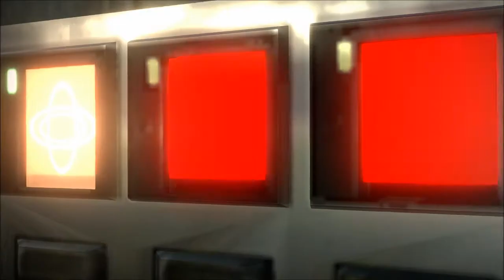Ada Saves The Day! - RE6 Ada Campaign Co-op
The final goo monster encounter!